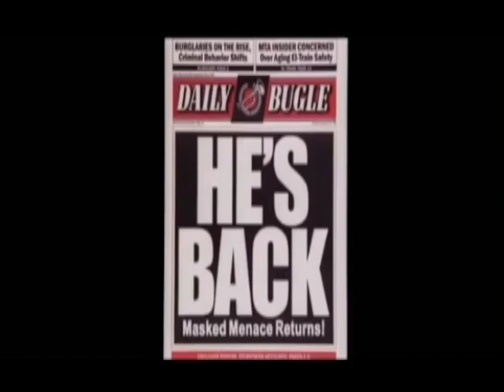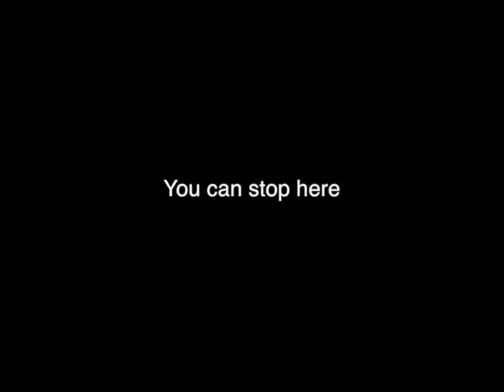spiderman nicolette leo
For this video we had to add sound effects to this video. The most difficult part of this spiderman project was getting the timing right to match the sound effects. I enjoyed doing this while project, it was my favorite so far. This project will help me get my timing down right with the sound effects in the future with a movie.